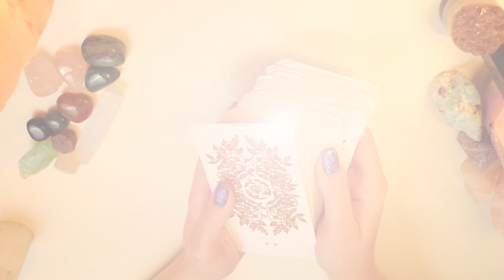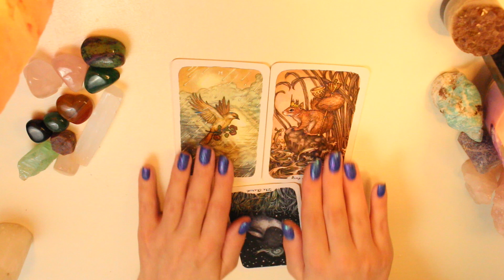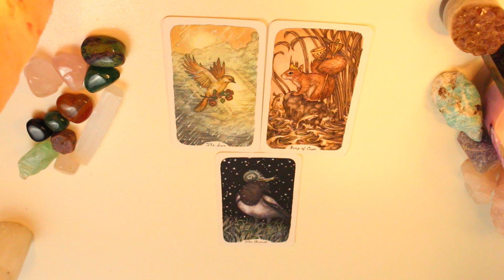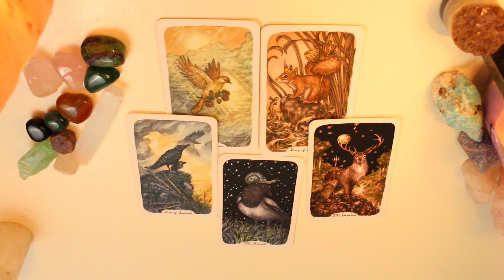Pisces Listen To Your Intuition! | Timeless Message For You! | TarotLynn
Timeless message for Pisces! learn how you can listen to your intuition! Find out how doing so will change your life! Please subscribe, share and like👍🏻 To help me make more videos to guide you on your spiritual journey ✨ My name is Carolyn and I'm a tarot and oracle reader and empath. My goal with this channel is to give you guided messages that allow you to have a better connection and understanding of your own intuition so you can make the best decisions for you. I hope my messages resonate and help give you some guidance.